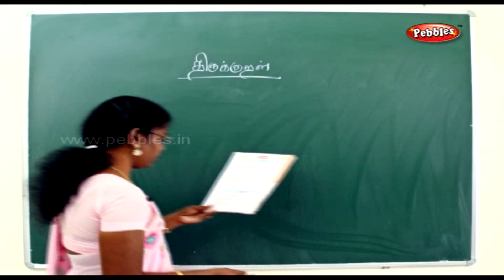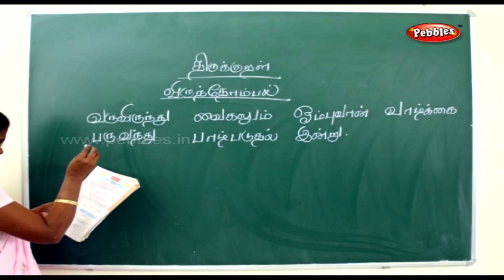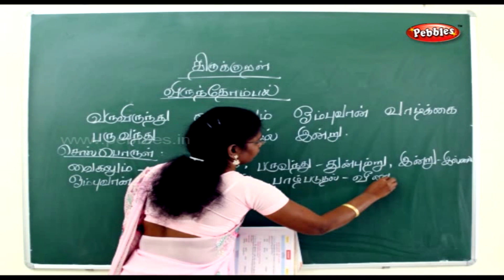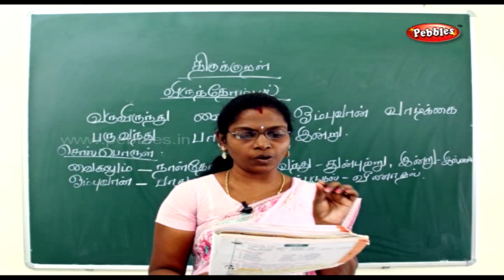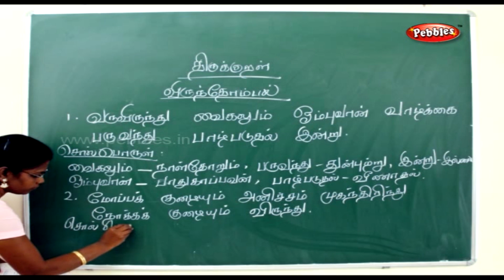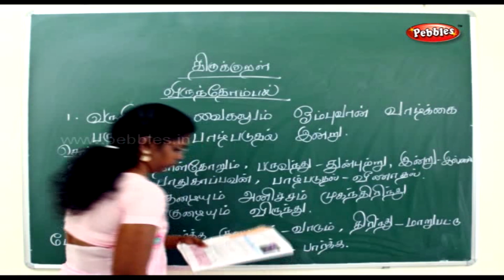Seiyul || Thirukural || Paadalporul-Solporul || Virunthombal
1.Seiyul
2.YeIakkanam
3.Urainadai
4.Thunaipadam